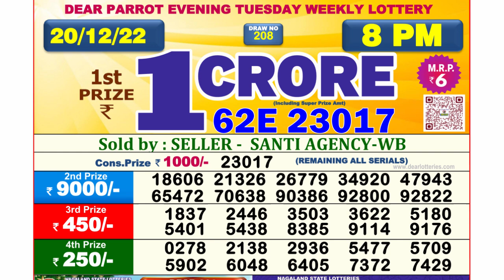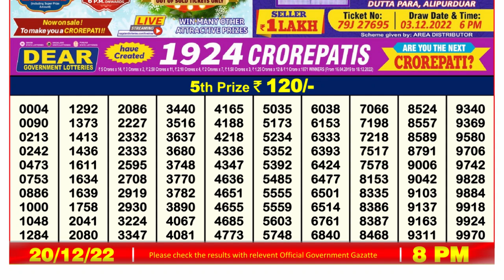🔴 Lottery Sambad Live 08:00pm 20/12/2022 Evening Nagaland State Dear Lottery Result Pdf Download